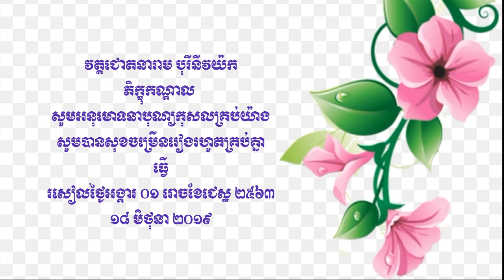ព្រះធម៌ទេសនា ហេតុអ្វីបានជាមានអភិសេកព្រះ?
📚📚📚ហេតុអ្វីបានជាមានពុទ្ធាភិសេក? មនោ​ បុព្វង្គមា​ ធម្មា​ មនោ​ សេដ្ឋា​ មនោ​ មយា​ មនសា​ ចេ​ បទុដ្ឋេន​ ភាសតិ​ វា​ ករោតិ​ វា​ តតោ​ នំ​ ទុក្ខមន្វេតិ​ ចក្កំ​ វ​ វហតោ​ បទំ​📚📚📚